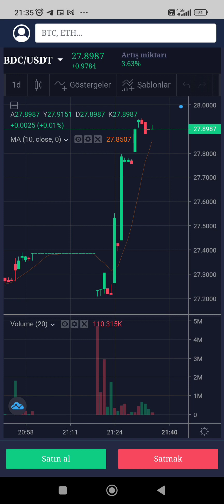1.03.2023 Coin İşlemim Depremde vefat edenlere Allah cc Rahmet Yaralılara Şifalar Diliyorum